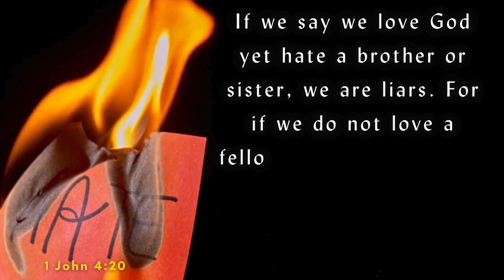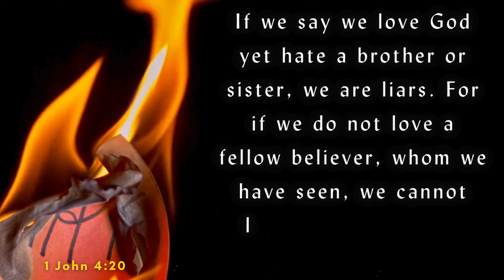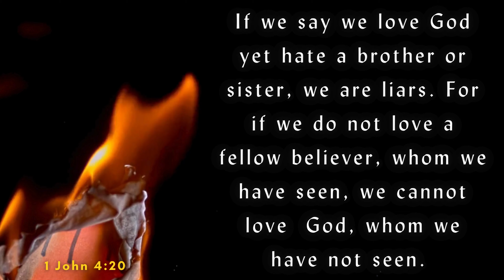One Minute with God – Daily Bible Reading – Verse of the Day – 1 John 4:20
Today's Bible reading is from the Book of 1 John 4:20

Title: Moonrise
Artist: Reed Mathis